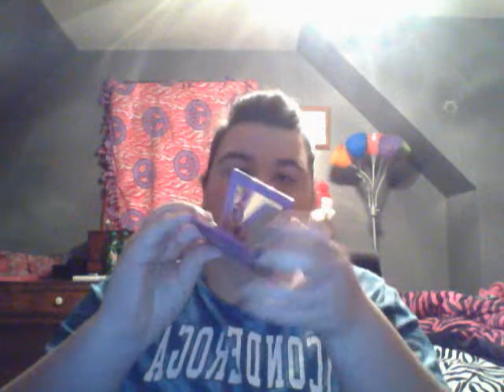What is in my Basketball Cheerleading Bag! 2013 Mikaila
What is in my bag for cheerleading!